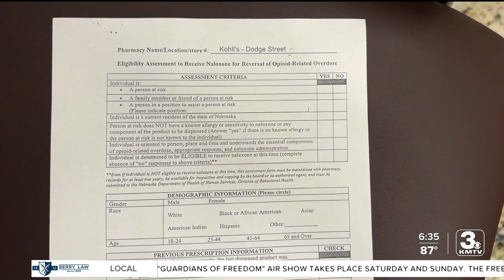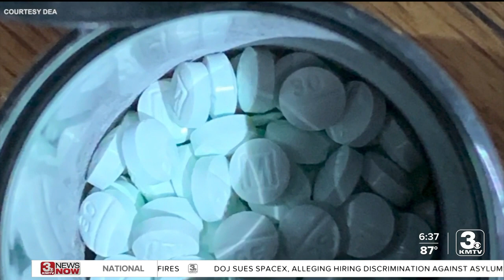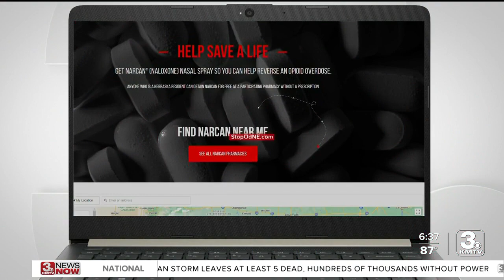'We want to raise awareness': Nebraska Drug Overdose Awareness Week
Paperwork that could save lives. Although the campaign has been running for a few years, the Nebraska Pharmacists Association said that each and every year is just as important.